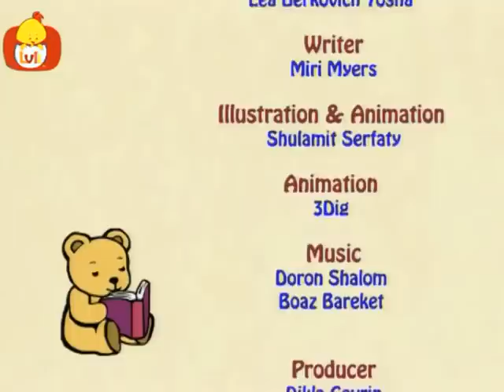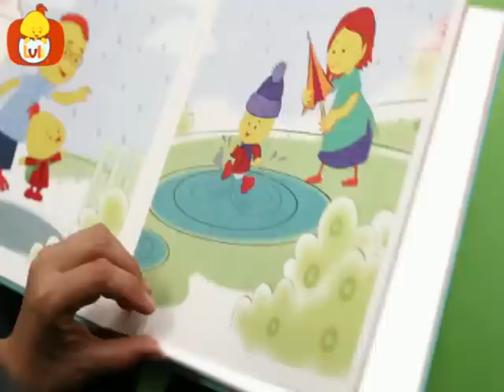I Love My Mommy | Mother's Day Special for Kids - Luli TV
I Love My Mommy | Mother's Day special for Kids
Drawings Come to Life, Sunny the Puppet , Tell Me a Story